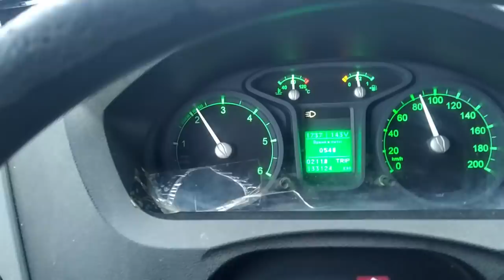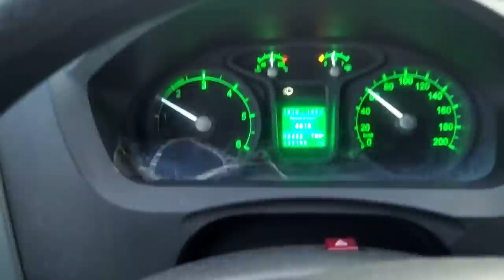ХИТРАЖОПЫЕ ВОДЯТЛЫ / УССУРИЙСК / НАКИПЕЛО /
Всем Привет Друзья _ Сегодня с Вами поездка в Уссурийск и Закат на Море
Поддержка Канала _ СБЕР ; 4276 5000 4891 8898 ;  Всем Крепкого Здоровья !
Яндекс Деньги : 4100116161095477 ; Спасибо за Поддержку !